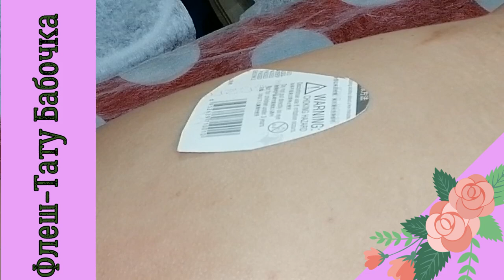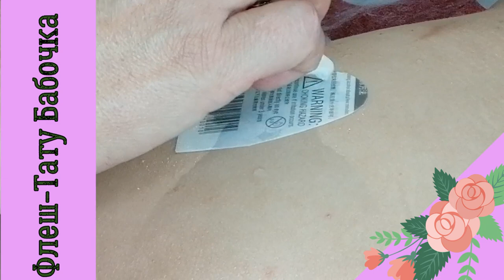РАЗНЫЕ БАБОЧКИ, ФЛЕШ-ТАТУ, Глитер-Тату, Временные рисунки на теле.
После шугарнга  клиенты просят украсить тело татушками.
несколько разных видео с Бабочками, Красивые Наклейки-переводки и Трафарет с клеем и блестками черного, красного и золотого цвета, Это очень красиво, в зоне бикини, на руке.